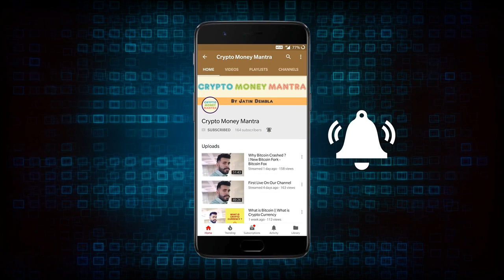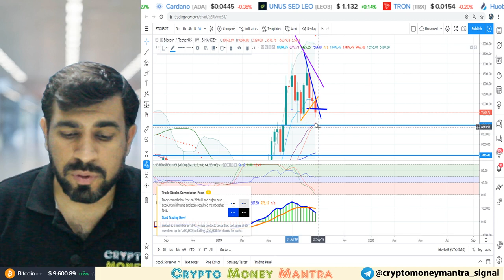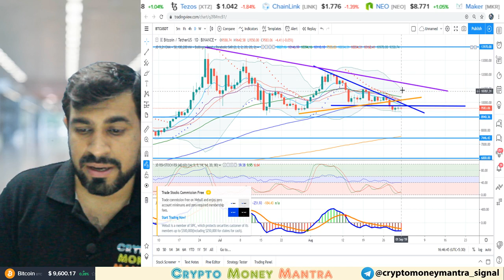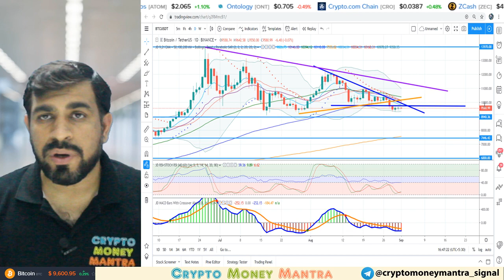#20 Crypto Weekly Update | 🚨🚨🚨🚨Scam Alert | Bitcoin $8000 or $12000